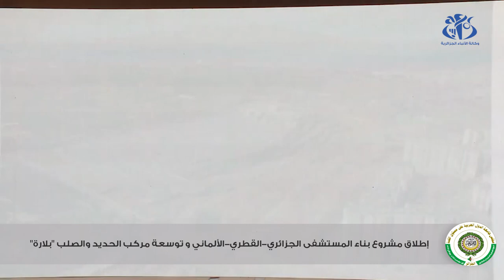إطلاق مشروع بناء المستشفى الجزائري-القطري-الألماني و توسعة مركب الحديد والصلب بمنطقة بلارة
الجزائر (وأج)- أشرف رئيس الجمهورية، السيد عبد المجيد تبون، رفقة أمير دولة قطر، الشيخ تميم بن حمد آل ثاني، بالجزائرالعاصمة، على إطلاق مشروع بناء المستشفى الجزائري-القطري-الألماني، وكذا مشروع
توسعة مركب الشركة الجزائرية-القطرية للحديد والصلب بمنطقة بلارة، بولاية جيجل.